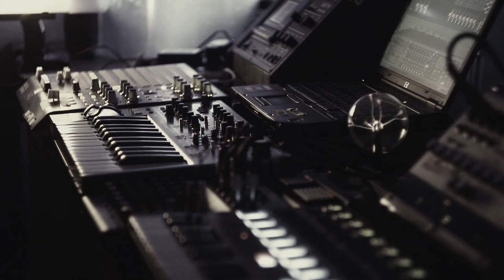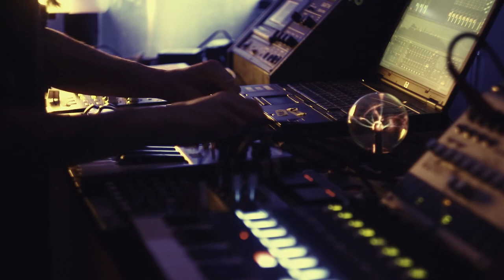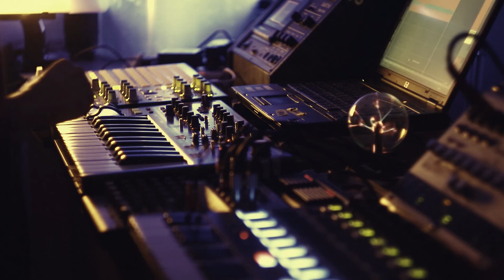Dark Cosmic Ambient Analog Synth Session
New dose of spooky, cosmic and dark sound textures.

Trying out a piece of new hardware, hence clipping :(